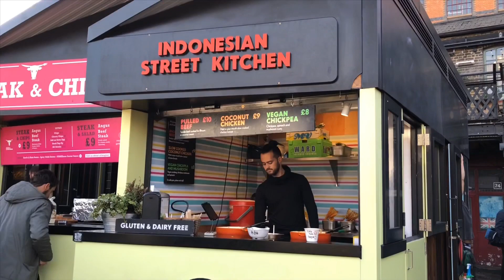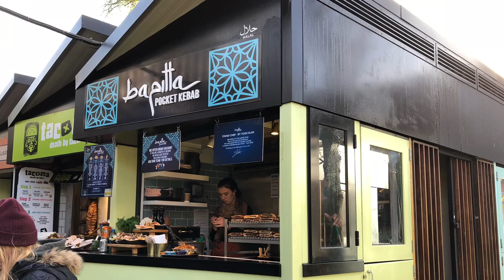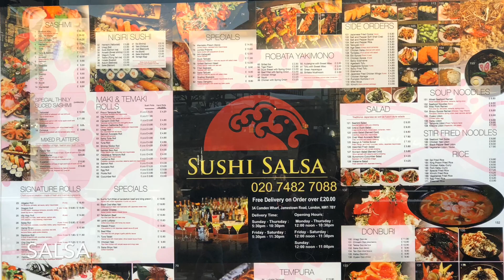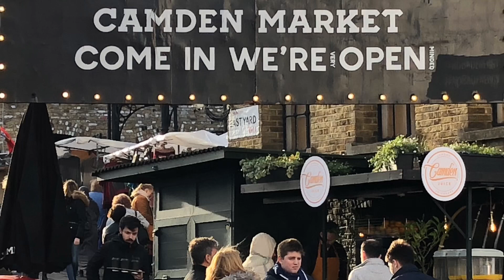An afternoon at Camden Market